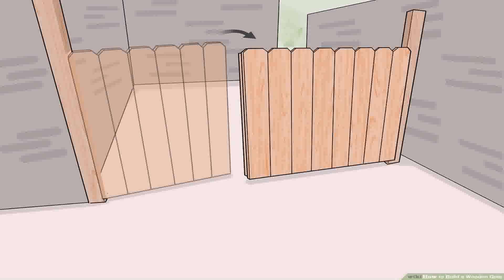Wooden Gate Design Room